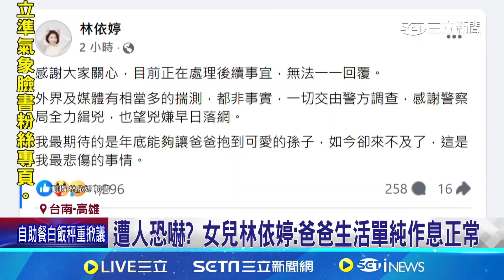行凶槍殺! 林士傑高殯"照電腦斷層" 運返台南解剖 多發子彈卡體內 林士傑下午解剖比對彈道│記者 古芙仙 徐士庭 王紹宇│【新聞一把抓】20240709│三立新聞台